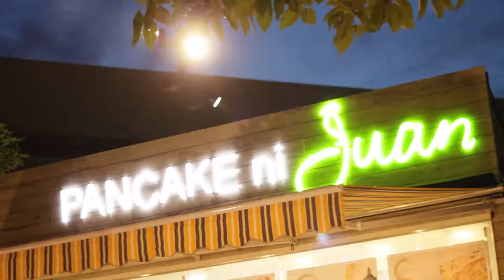Pancake ni Juan, Marquee Mall, Angeles City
It's the best time of the year and you can feel it here at Pancake ni Juan! Taste their delicious Pancakes and Fresh Brewed Tea!

Location: Marquee Mall
Hours: 8:30 am to 9:00 pm (Monday to Sunday)